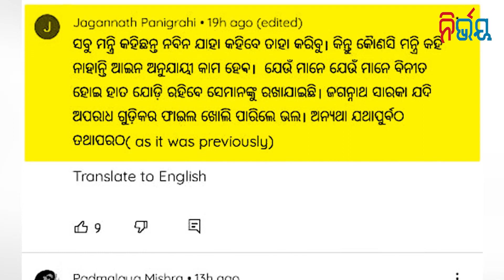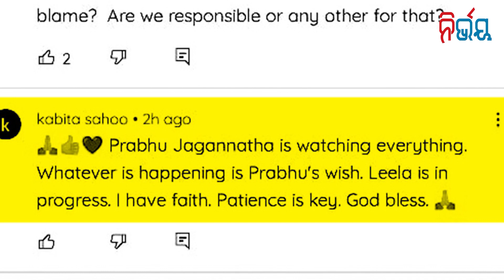Naveen Warns Ousted Ministers To Stay Out Of Controversy I Nirbhay Gumara Katha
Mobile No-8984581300